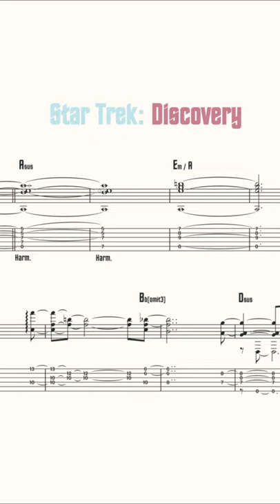Star Trek: Discovery - guitar chords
Be my guitar hero and play / record the complete arrangement [free PDF Based on the hip original score by Jeff Russo, adapted for guitar, it's also a challenging "picking exercise"
Bandcamp transcriptions and guitar methods
Chord Yoga – chakra moves for your guitar ;) Unlock pathways to fretboard fluency and creativity by combining comprehensive guitar methods from jazz to neo soul – the abstract – with the concrete: transcriptions of seminal solo guitar performances.

Gain insight into musical ideas and concepts of players like Bill Frisell, Arianna Powell, Tim Lerch, Adam Levy, Roy Buchanan, Jim Hall and Spanky Alford.

Learn how to apply harmonization techniques of the great composers of American popular music to the guitar: Charles Mingus, Antônio Carlos Jobim and George Gershwin.

In short, how to apply music theory knowledge with a practical twist.